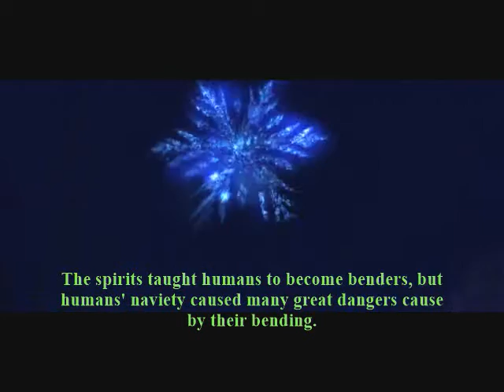Four Elements University - Quintessence 101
I'm sorry this came out later than I wanted it to. You know how life is...also, I did include characters who are no longer active, just letting you know.

Raimundo wakes up in the trolls home, an underground civilization. Jack, Madellaine, Quasimodo, and Esmeralda greet him, filling him in that everyone's underground except for Iroh, who has reverted to his true Long Dragon form to fight Eris. Raimundo, a bit ruffled, decides to explore the area. He encounters Grand Pabbie, who takes him aside to talk to him about Quintessence, and why several individuals - Anya, Nani, Jim, Jack Spicer (RIP), Becca (RIP), and Rapunzel (RIP) had gone through what they did. This gives Raimundo insight as to why Iroh wanted to go it alone and feels better...just in time for Eris' army to arrive and engage an attack, where he's rallied by Agni to join the fight.